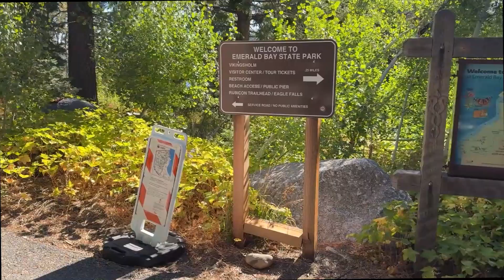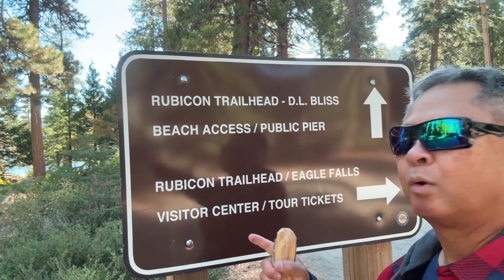Hiking Emerald Bay State Park, Lake Tahoe California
An early fall visit to a beautiful Lake Tahoe setting, hiking down the trail to the lake area, I enjoyed it all, as it seemed spectacular. All in all, it was completely as hoped to be: a once-in-a-lifetime trek and bucket list fulfillment, especially in the company of our extended family from the Tennessee Valley.